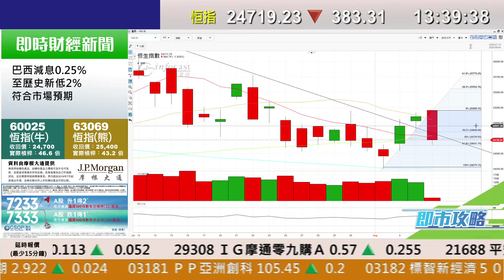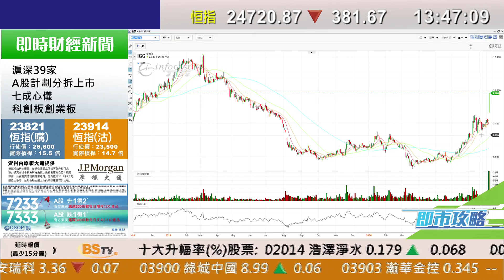耀才財經台 即市攻略 林芷彤 譚智樂－大市調整，投資者可試分注吸納；有問必答：0981、0799、6093